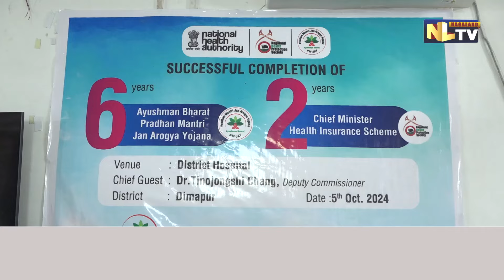CELEBRATING THE 6TH ANNIVERSARY OF AYUSHMAN BHARAT PM-JAY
Dimapur, Chumoukedima, and Niuland districts celebrated the 6th anniversary of Ayushman Bharat PM-JAY on October 5 at Dimapur District Hospital. Deputy Commissioner Dr. Tinojongshi Chang was the chief guest. Chief Medical Officer Dr. Limatula Aier shared that in 6 years, 3,41,955 households and 6,85,358 individuals have benefited. Eden Medical Centre (Dimapur), Christian Institute of Health Science and Research (Chumoukedima), and Kuhuboto Primary Health Centre (Niuland) were recognized as the best-performing hospitals under PMJAY and CMHIS.